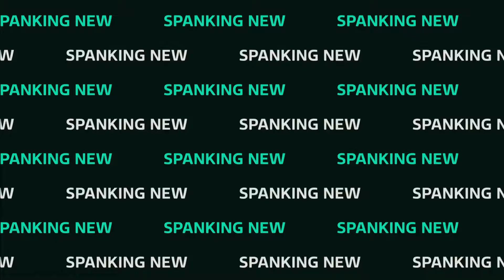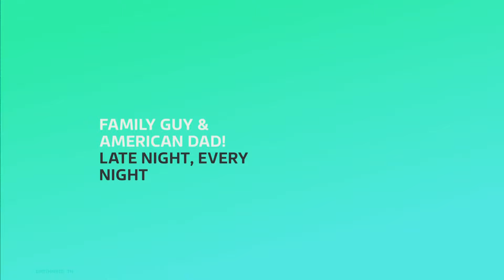ITV 2ᴴᴰ - Love Island break bumpers & Continuity (2018)